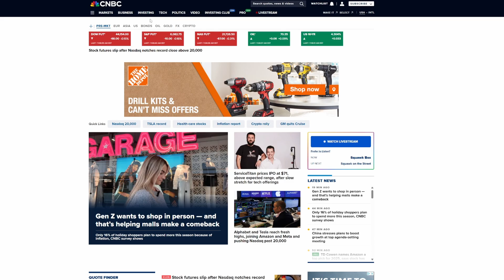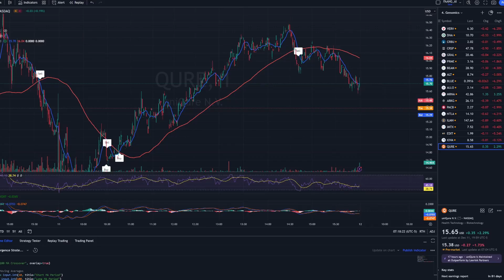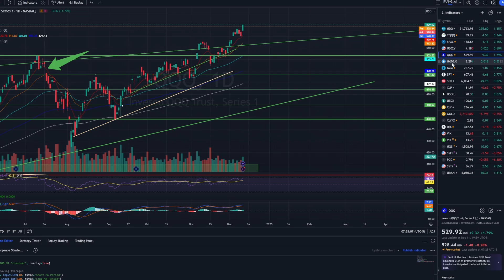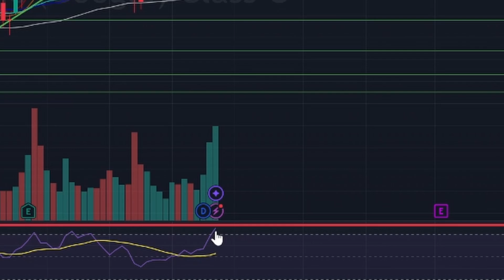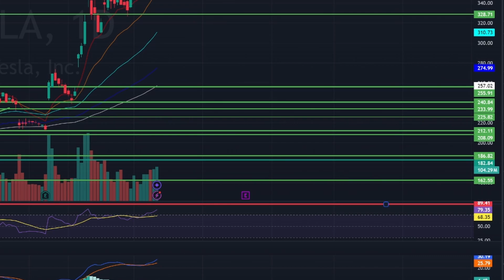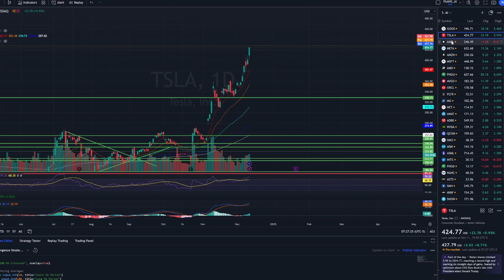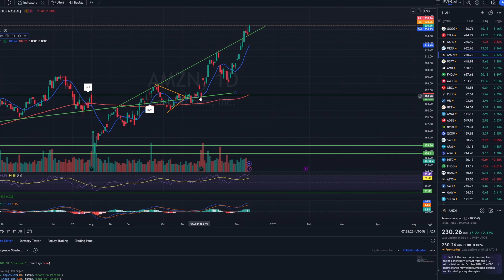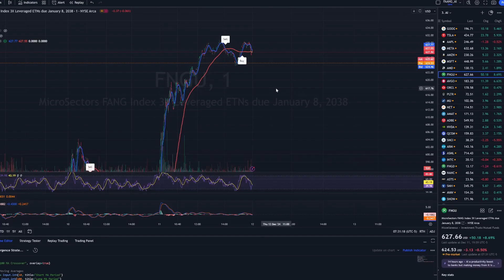Pre-market outlook: Stretched valuation and fee stocks like TSLa & MSTR are to be wary of.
Greetings, fellow investors! Welcome back to ShareTreck. I'm Raj,  this my  Pre-Market outlook to share with you the pre-market action I see and speculate on what could happen during the day.

I also preview my first AI buy and sell signal indicator for Tradingview.

Your feedback is invited.